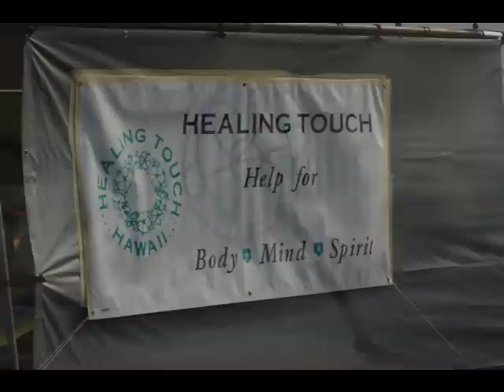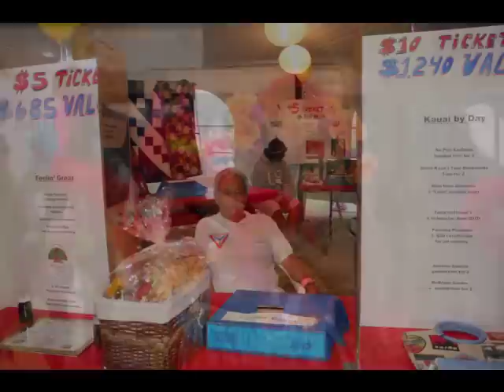Kauai Hospice July 4th 2009, Concert in the sky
We are a photography and video production company on the island of Kauai. We have been shooting films, video and still photography for thirty years here in the islands and the mainland. Kauai Hospice July 4th 2009  Concert in the sky Ron Wiley (KONG Radio Group)Still Watah,Invocation - Rev. Caroline Miura
Shilo Pa,Kapaa High School ROTC  Presentation of Colors,National Anthem - Colette Correa,Hawaii Pono`i & Welcome Message - Mayor Bernard Carvalho, Kaua`i Hospice Welcome - Lori Miller ,The Believers, Na Hula O Kaohikukapulani, Kumu Hula Kapu Kinimaka-Alquiza,Fireworks by PYRO Spectaculars, Last band,  The Quakes